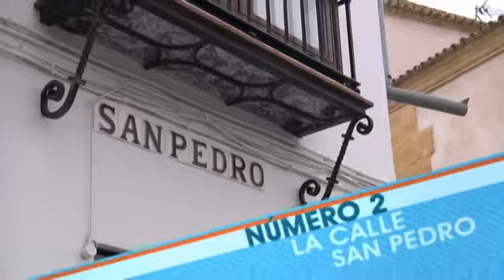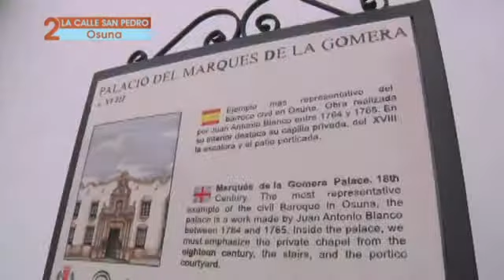2 OSUNA H264 896K 25p